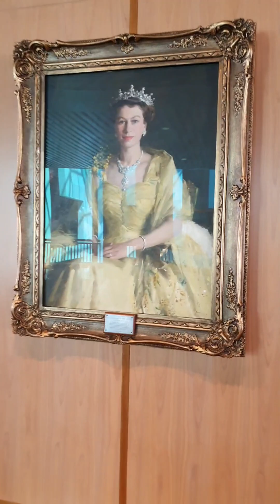Canberra Trip Summernats, Church, Parliament House - Vlog #7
Canberra Trip Summernats, Church, Parliament House - Vlog #777

Thank you sa panuod..

Hi mga Ka-Beauties! Welcome here!